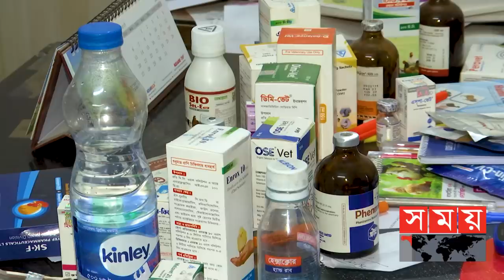অসহায় দৃষ্টি যেন বলছে 'সব সয়ে গেছে' | The Life of a Horse | Horse in Bangladesh | Somoy TV